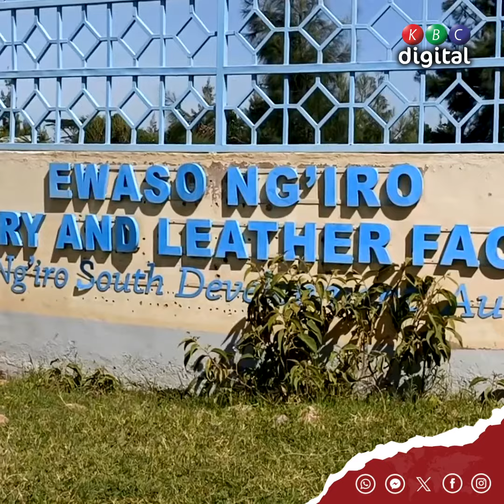CS Malonza: ENSDA Tannery will provide over 5000 jobs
CS Malonza: ENSDA Tannery will provide over 5000 jobs directly and indirectly.